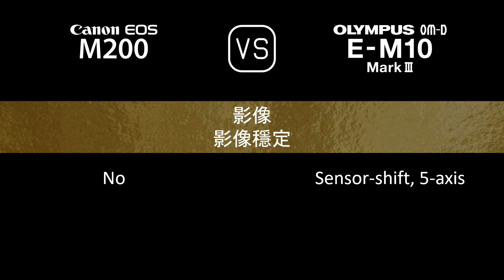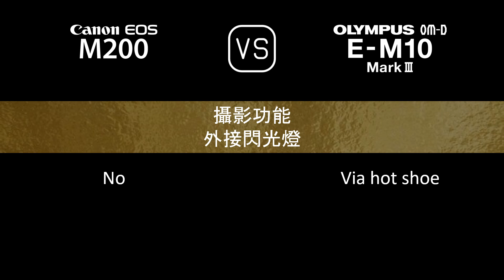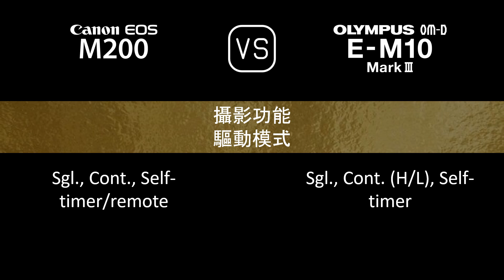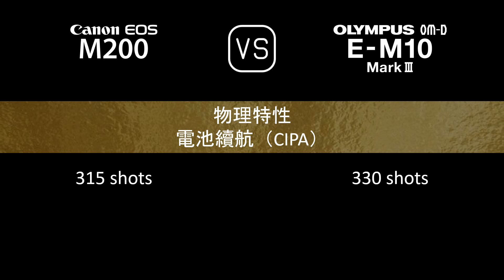Canon EOS M200 與 Olympus OM-D E-M10 Mark III 的規格比較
本片是 Canon EOS M200 與 Olympus OM-D E-M10 Mark III 的功能概述和規格比較 (comparison of specifications)，希望對您有所啟發。感謝您的支持。

00:24 推出
00:32 機身
00:41 影像感測器
01:05 影像
01:21 光學與對焦
01:50 屏幕
02:10 取景器
02:26 攝影功能
03:27 錄像功能
03:43 儲存
03:47 連接性
04:16 物理特性
04:36 雜項